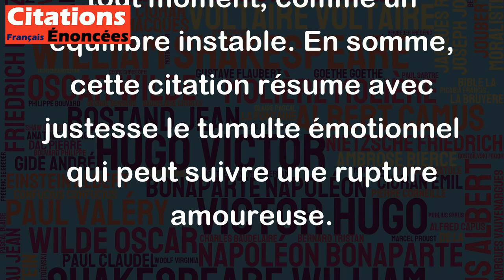Depuis qu'elle l'a quitté, il est à l'article de l'amour. - Jacques Pater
Cette citation de Jacques Pater est une manière habile et poétique de décrire l'état émotionnel d'un homme qui a été abandonné par sa bien-aimée. "Être à l'article de l'amour" signifie être au bord de l'amour, en proie à des sentiments profonds et complexes, où les émotions sont souvent confuses et instables. Cette expression laisse entendre que l'amour est un état fragile, susceptible de se briser à tout moment, comme un équilibre instable. En somme, cette citation résume avec justesse le tumulte émotionnel qui peut suivre une rupture amoureuse.